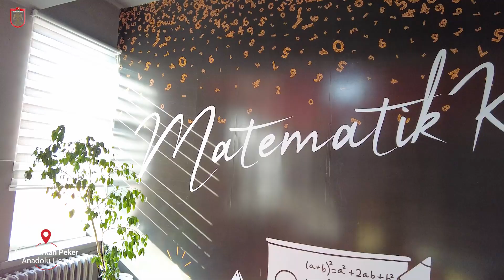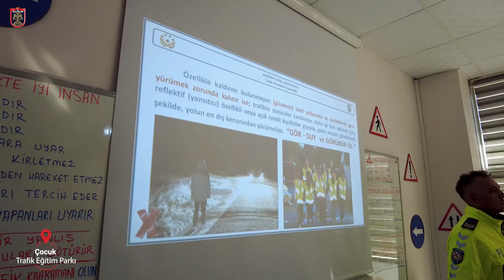Devletimiz, eğitim kurumlarımızın yeterliliğini üst düzeye çıkararak gençleri hayata kazandırıyor.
Devletimiz, eğitim kurumlarımızın yeterliliğini üst düzeye çıkararak bilgili, birikimli ve kendinden emin gençleri hayata kazandırıyor.

📍Huzur İmam Hatip Ortaokulu
📍Zeki Hayran İmam Hatip Ortaokulu
📍Şehit Furkan Peker Anadolu Lisesi
📍Trafik Eğitim Parkı